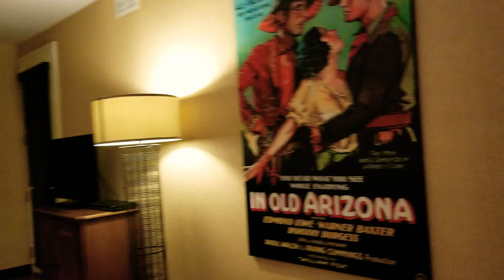Vacay Time! Large Family Style: Cibola Vista Resort | Vlog 001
10 of us spending a week at Cibola Vista resort in Arizona. Our family works hard, so my husband thanks us by taking us on this annual vacation.
And... This isn't all! We have more coming!